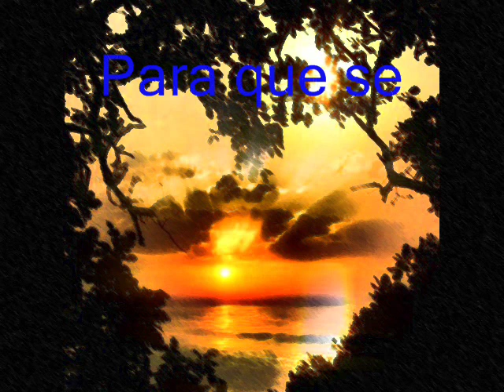Para que seas feliz.- Ecos del Rocio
A Inma con cariño.-